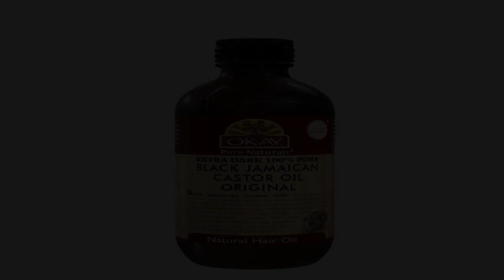Great product - OKAY | Extra Dark 100% Natural Black Jamaican Castor Oil | For All Hair Textures &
Great product -  OKAY | Extra Dark 100% Natural Black Jamaican Castor Oil | For All Hair Textures & Skin Types

Miracle Oil for all hair textures and skin types - Great for all around hair growth (head, eyelashes, eyebrows), skin conditions such as acne, age spots, skin discolaration, inflammation, and sunburn
Nourishes and replenishes the scalps natural oils and strengthens, moisturizes, and structures the roots and hair follicles to make your hair thicker, fuller, shinier, and more manageable
The ricinoleic acid helps to fight acne, skin inflammation, reduce joint pain, and promote healthy skin
Black Jamaican Castor Oil is rich in Vitamin E and Omega 6 & 9 Fatty Acids that can improve blood circulation to the scalp which helps nutrients reach your hair and encourages hair growth
This Miracle Oil is made from 100% Pure Jamaican Castor Oil following traditional extraction and roasting methods
OKAY Black Jamaican Castor Oil has become very popular in today’s beauty market. For thousands of years due, to its skin and hair benefits, people across the world have been using this Miracle Oil in many ways. OKAY Brand Castor Oil seeds are harvested and grown to the highest quality. Following traditional methods, the seeds undergo a tedious extraction and roasting process in order to give you the thickest, richest quality Black Castor Oil possible.
It’s amazing
I love everything about this, but the smell It’s not TERRIBLE but it’s not amazing but you can cover it up with other oils or products really easily Like I put on my argan oil afterwards and covers up the smell completely I even asked other people if they could still smell it and they said no . But other then the smell the product works so well with curly hair it makes it look so thick and smooth